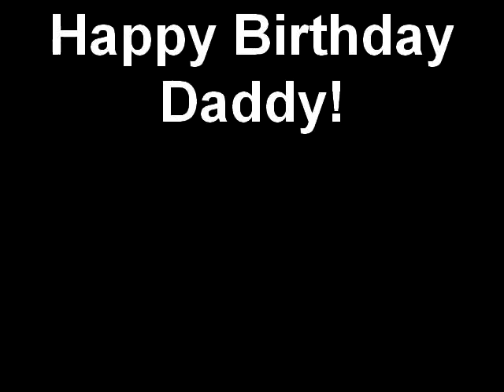Happy Birthday Daddy! I Love you